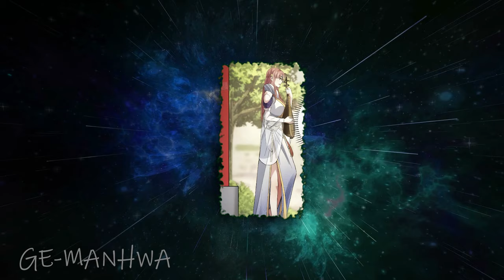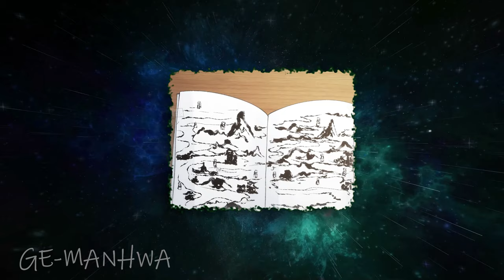Loser Moves Back in Time to Find God's System, but Doesn't Play by the Rules - Manhwa Recap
Manhwa Recap - Loser Moves Back in Time to Find God's System, but Doesn't Play by the Rules

Innocent Boy Becomes Evil With Max Level Stats, Max level player